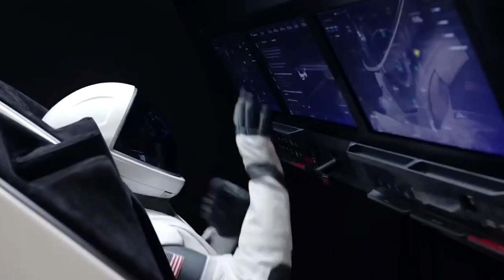SpaceX Reveals NEW Insane Space Suit That SHOCKED Nasa!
Space, Space Tech, Space X

Welcome to Tech Space Hub, the ultimate destination for all space enthusiasts! Explore the exciting world of space technology with us, from SpaceX's groundbreaking rocket launches to NASA's latest missions. 🚀

About Tech Space Hub
🎥 Videos about Space Tech and more News
🎨 Written, voiced and produced by Space Tech Hubs
❓ Copyright Questions
106 and 106A, the fair use of a copyrighted work, including such use by reproduction in